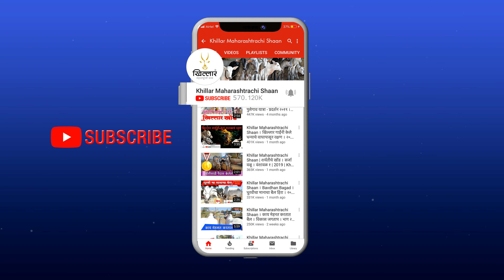बिनदाती चॅम्पियन गट - भाग ७ | घटप्रभा प्रदर्शन कर्नाटक | Khillar Maharashtrachi Shaan 2024